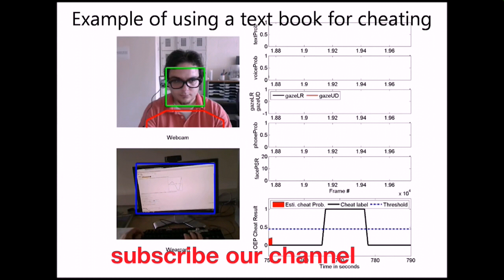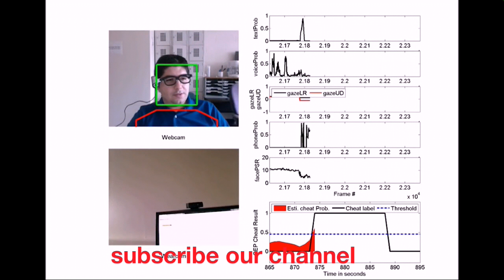Anna University online exam tips and tricks 👍| exam cheat tips|Must watch | Arrear and Semester exam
anna university 8th sem exam date